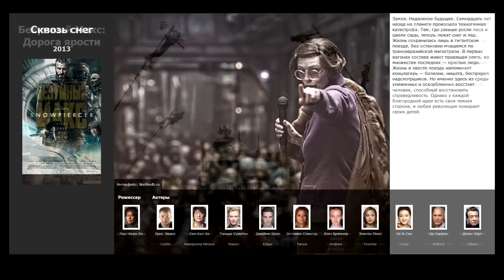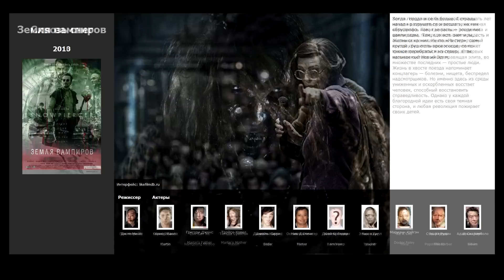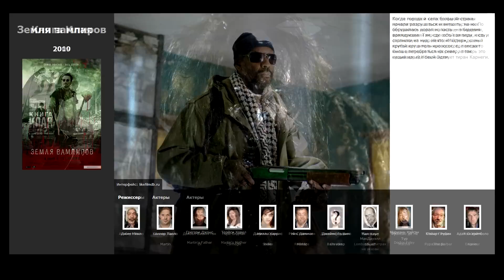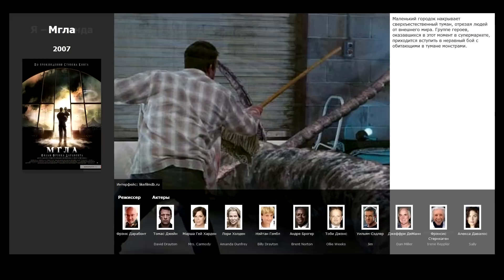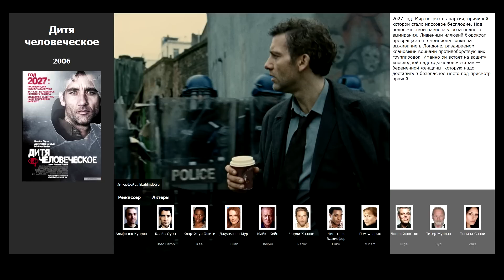9 лучших фильмов, похожих на Дорога (2009)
Список фильмов, которые по мнению зрителей похожи на фильм Дорога (2009):

00:15 Безумный Макс: Дорога ярости (2015)
00:50 Сквозь снег (2013)
01:38 Земля вампиров (2010)
02:01 Книга Илая (2009)
02:26 Судный день (2008)
03:07 Я – легенда (2007)
03:35 Мгла (2007)
03:54 Дитя человеческое (2006)
04:26 28 дней спустя (2002)